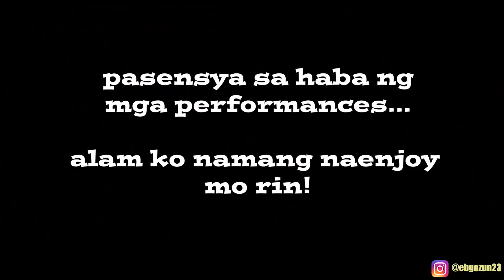ANG SAYA TALAGANG PUMARTY! HULING HIRIT SA 2018! | EB Gozun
Super late post! Haha! Medyo mahaba haba ang video na to mga tsong pero I assure you, meenjoy nyo! Watch the whole video para malaman nyo kung paano kame pumarteee!